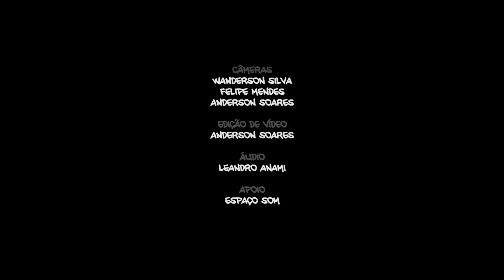Raphael Costa | That’s What I Like - Bruno Mars (DRUM COVER)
Raphael Costa é o batera da vez, trazendo o som "That’s What I Like", dele que já está com um pé no brasil , Bruno Mars !

Todo dia #011 um vídeo novo pra vocês ;)